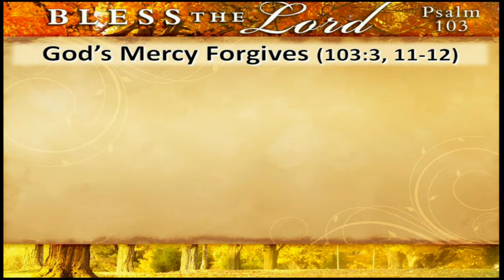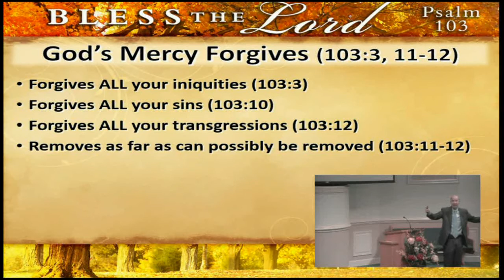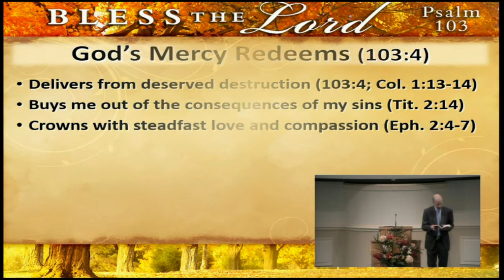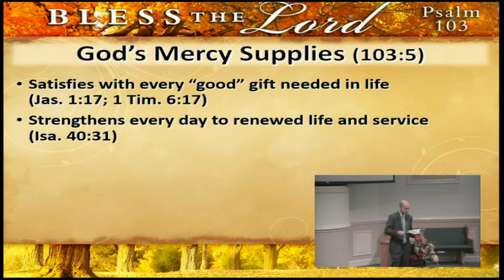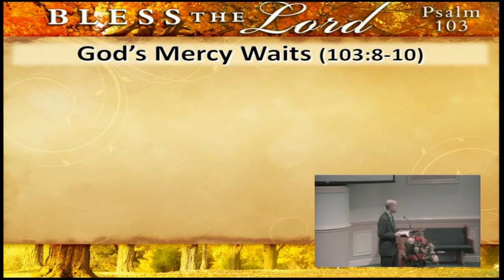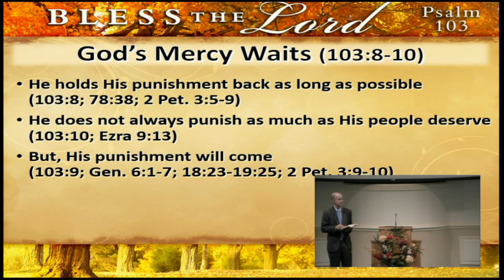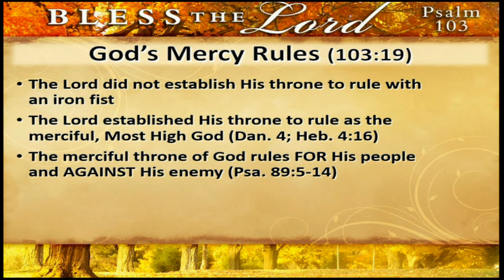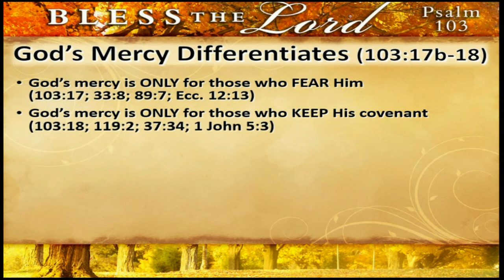Bless the Lord, O My Soul